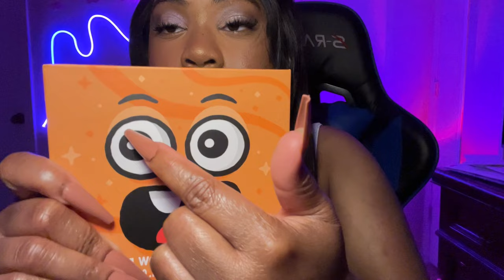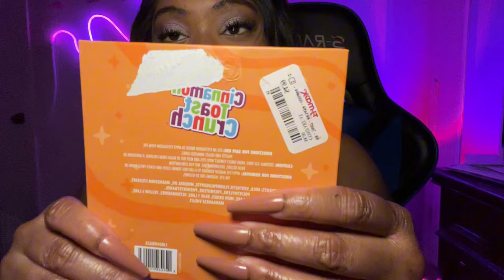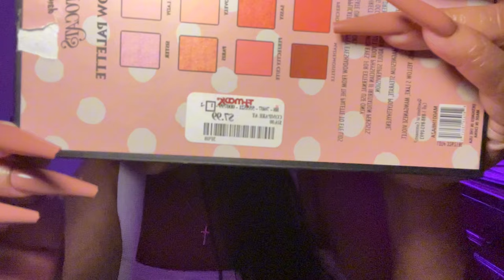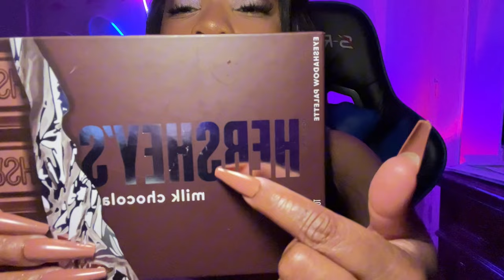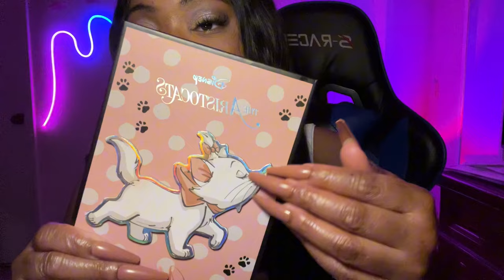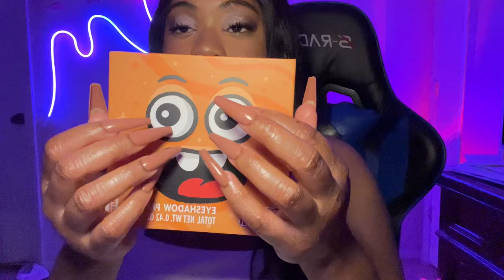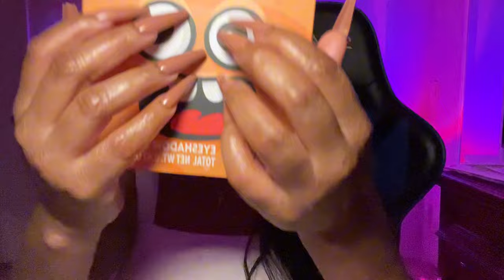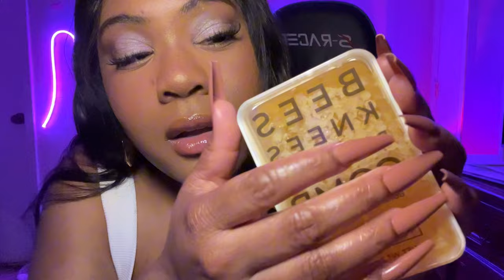Clicky Whisper Rambles + Makeup triggers(gentle tapping, whispers, tracing)💄🦋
Remember it’s okay, to not be okay my loves, but just don’t give up. I love you so much, but remember God loves you more. I pray this video brings you comfort and peace. 💞